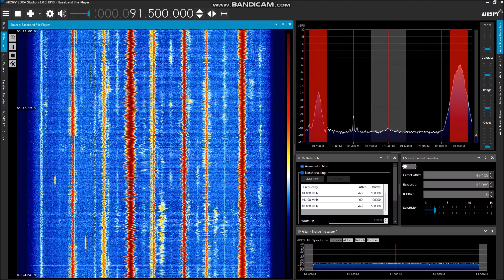UnIDed PHL FM station 91.5MHz via Es: ～09:44～JST June 7, 2023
■Cebuano language is used in "San Miguel Pale Pilsen" ad.■